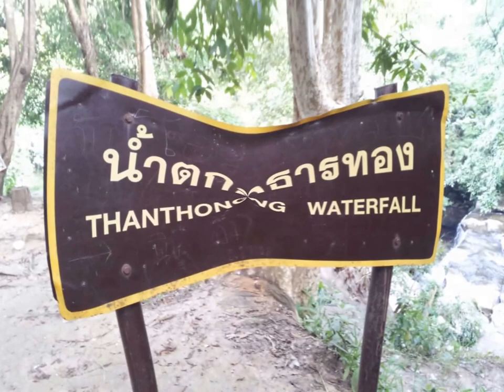Der Isaan - Mit dem Motorbike entlang am Mekong River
Einen Tag mit dem Motorbike entlang am Mekong River.
Besuch eines Wasserfalls sowie ein Aufenthalt an einem traditionellem Fisch Markt.

Isaan - Laos / Thailand Oktober 2014